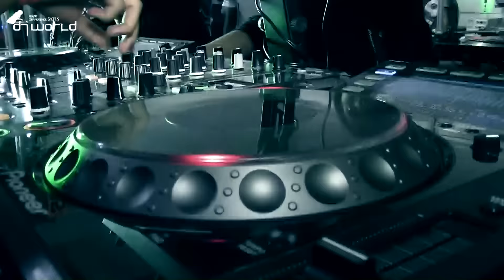DJ WORLD MUSIC CONFERENCE 2015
MIGUE ALANIS TE INVITA A DJWORLD MUSIC CONFERENCE 2015
ZAM EFX TELEVISION PRESENTE !!
2015